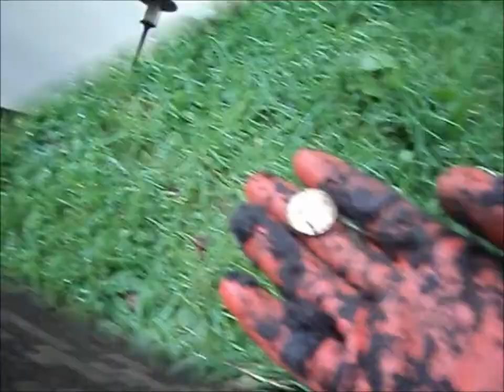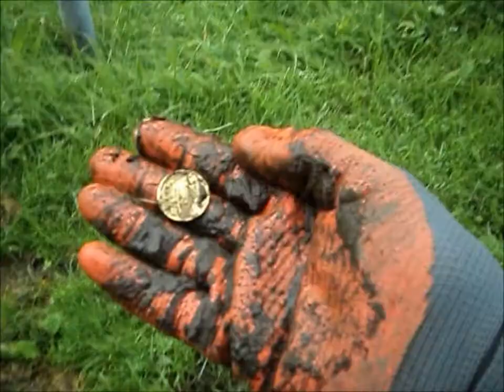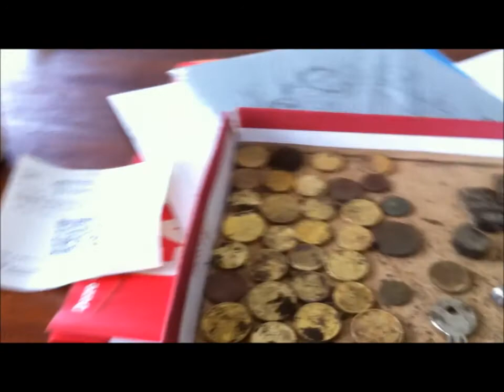schatgraven met Gerd Deel 8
Bij het Cambuur stadium , en 2 speel veldjes  zondag morgen 17-9-17